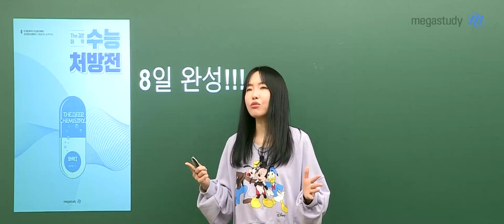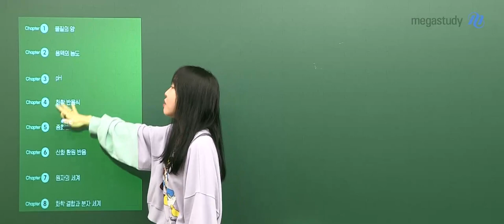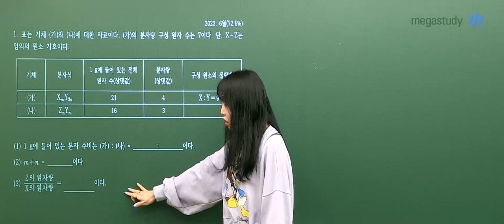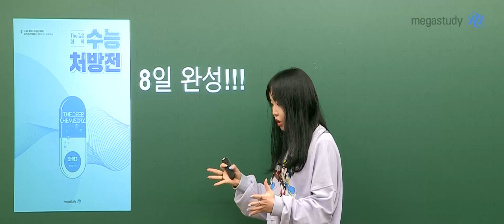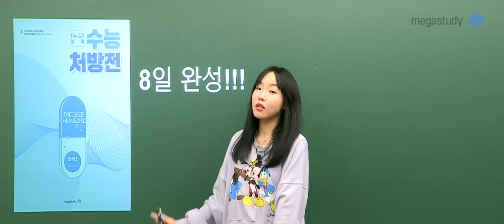[메가스터디] 화학 정우정쌤 - 2024 THE 깊은 화학 (수능 처방전) OT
화학 정우정 선생님의 2024 THE 깊은 화학 (수능 처방전) OT 영상입니다.